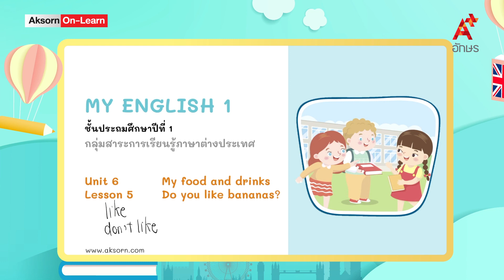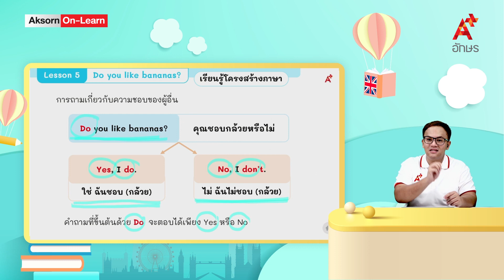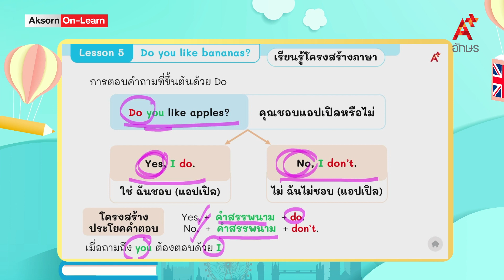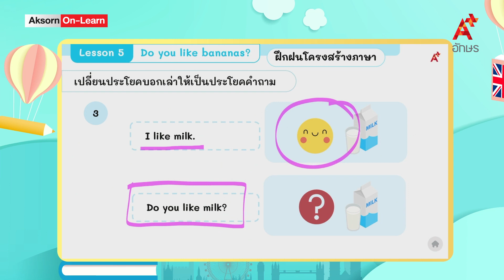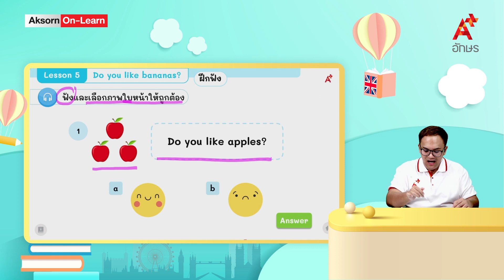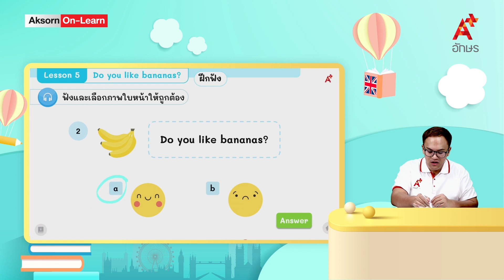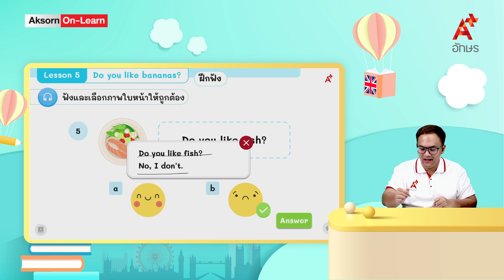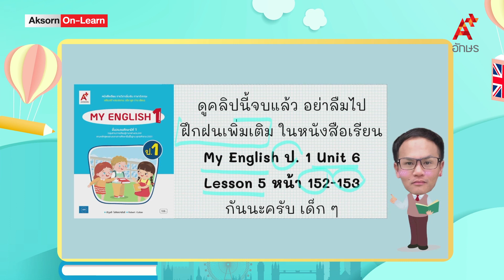Do you like bananas? | ภาษาอังกฤษ ป.1 | Unit 6 Lesson 5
MY ENGLISH 1 คลิปที่ 35 Unit 6 Lesson 5 Do you like bananas?